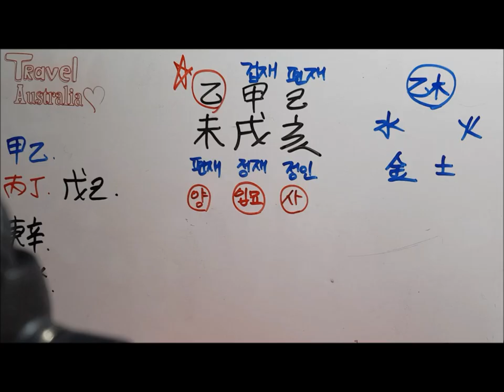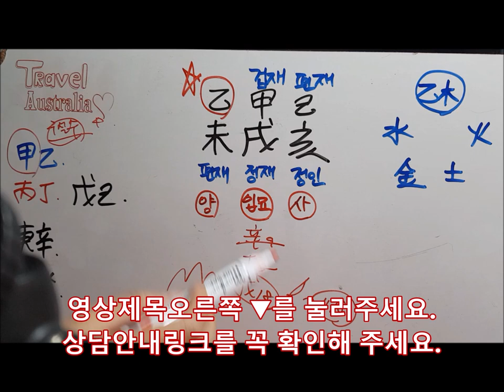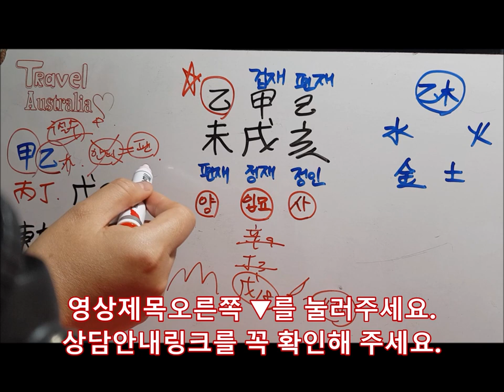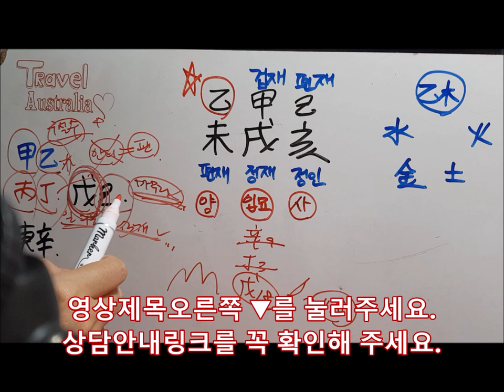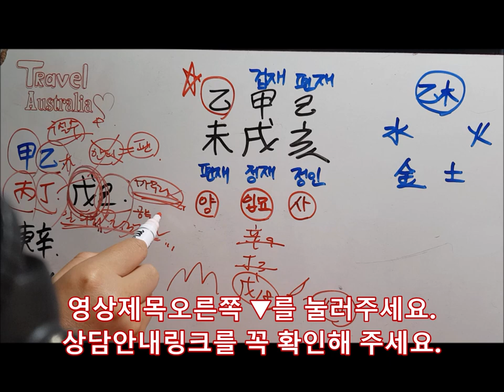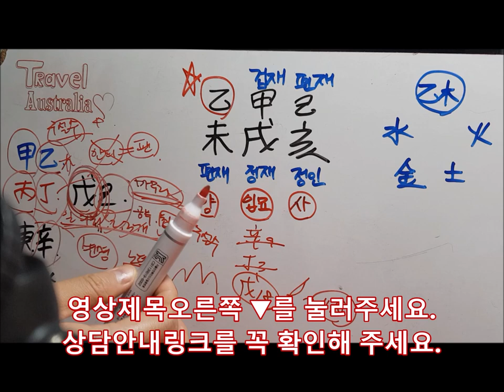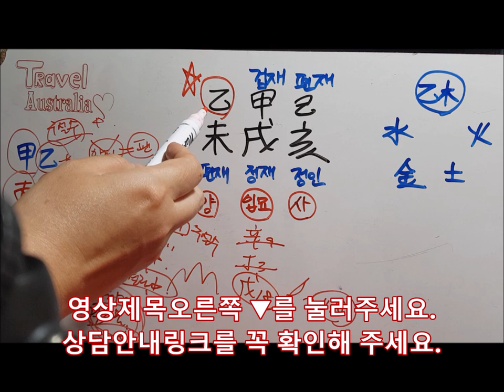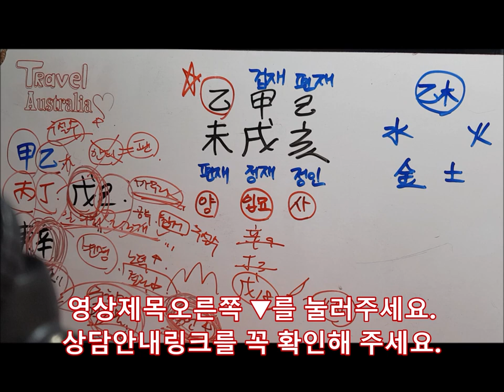[오늘의 운세]2019년 10월25일 금요일 을미일(乙未日)